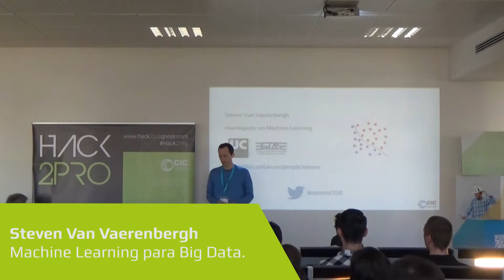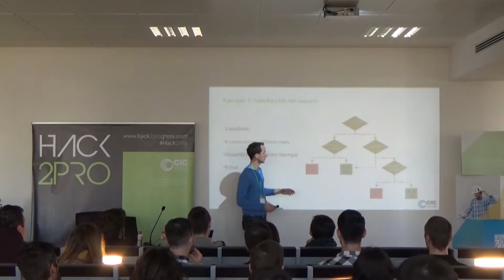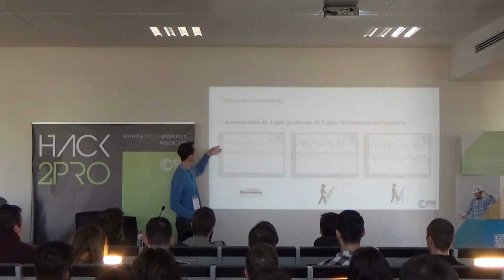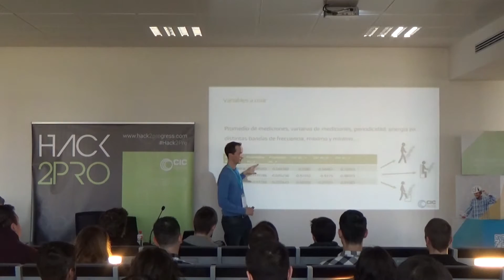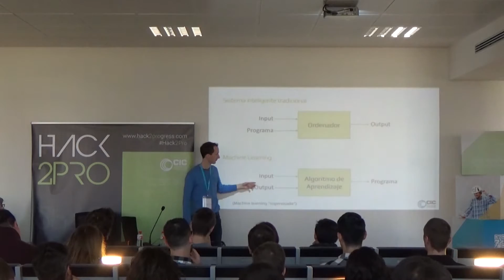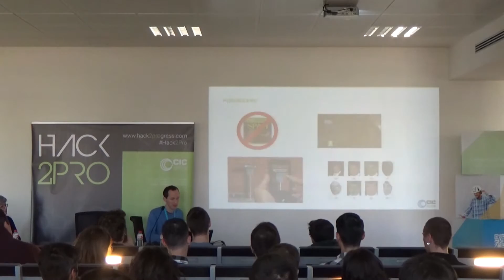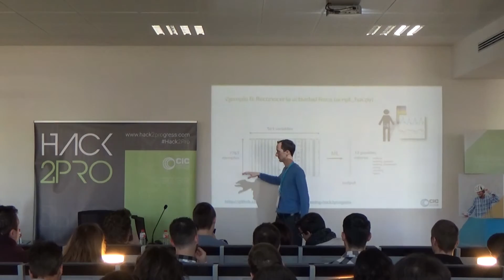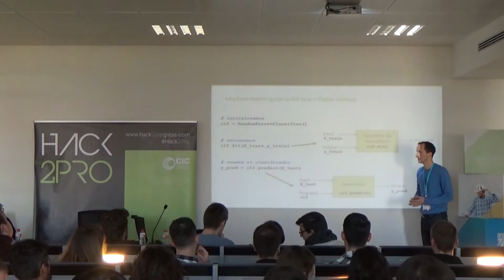Ponencia Steven Van Vaerenbergh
Nombre de la charla: Machine Learning para Big Data.